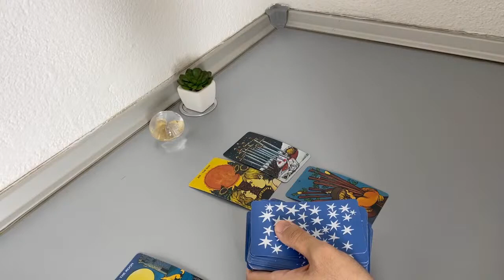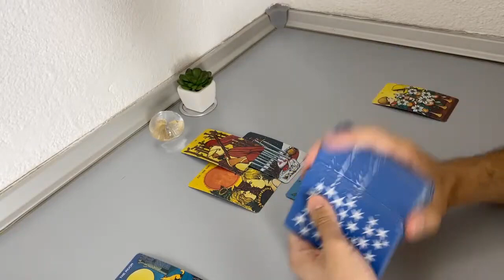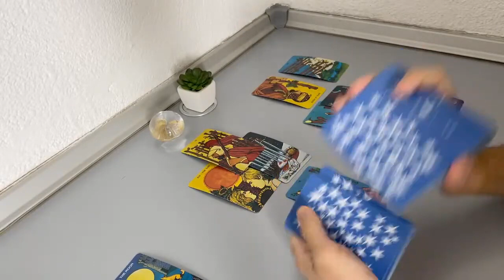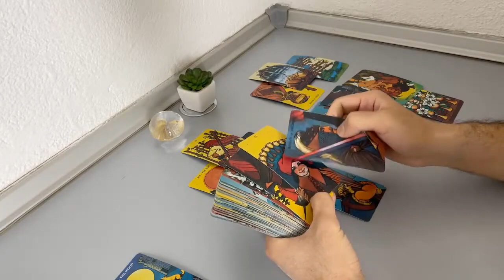ARIES - It hurts. But you still miss the good times… (End of September, Tarot Reading)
(Limited Availability)